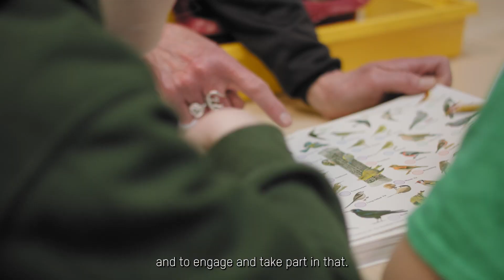Window to the wild: Meeting marvellous wildlife through video technology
Kate MacRae, known as WildlifeKate, is a passionate wildlife enthusiast and blogger who shares her profound love for nature through live streaming and online platforms. Using Hikvision's video technology, she creates a "window to the wild" that inspires many people to connect with and protect nature. Among them is John Dearden, who faces physical challenges and finds solace in Kate's captivating content.